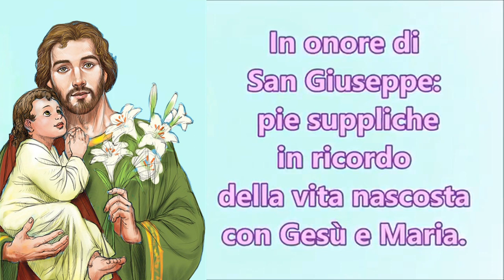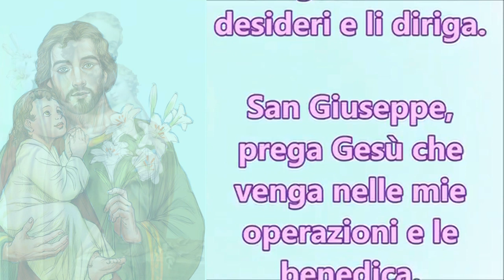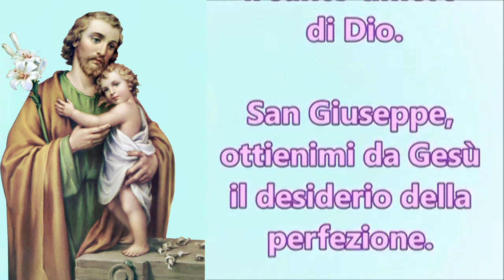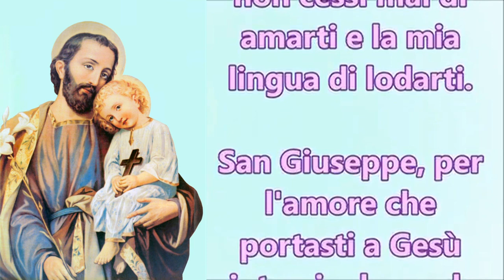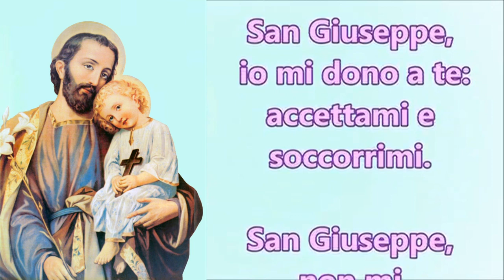PIE SUPPLICHE A SAN GIUSEPPE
Giuseppe, prega Gesù che venga nell'anima mia e la santifichi.
S.Giuseppe, prega Gesù che venga nel mio cuore e lo infiammi di carità.
S.Giuseppe, prega Gesù che venga nella mia intelligenza e la illumini.
S.Giuseppe, prega Gesù che venga nella mia volontà e la fortifichi.
S.Giuseppe, prega Gesù che venga nei miei pensieri e li purifichi.
S.Giuseppe, prega Gesù che venga nei miei affetti e li regoli.
S.Giuseppe, prega Gesù che venga nei miei desideri e li diriga.
S.Giuseppe, prega Gesù che venga nelle mie operazioni e le benedica.
S.Giuseppe, ottienimi da Gesù il suo santo amore.
S.Giuseppe, ottienimi da Gesù l'imitazione delle tue virtù.
S.Giuseppe, ottienimi da Gesù la vera umiltà di spirito.
S.Giuseppe, ottienimi da Gesù la mitezza di cuore.
S.Giuseppe, ottienimi da Gesù la pace dell'anima.
S.Giuseppe, ottienimi da Gesù il desiderio della perfezione.
S.Giuseppe, ottienimi da Gesù la dolcezza di carattere.
S.Giuseppe, ottienimi da Gesù un cuore puro e caritatevole.
S.Giuseppe, ottienimi da Gesù l'amore al patimento.
S.Giuseppe, ottienimi da Gesù la sapienza delle verità eterne.
S.Giuseppe, ottienimi da Gesù la perseveranza nell'operare il bene.
S.Giuseppe, ottienimi da Gesù la fortezza nel sopportare le croci.
S.Giuseppe, ottienimi da Gesù il distacco dai beni di questa terra.
S.Giuseppe, ottienimi da Gesù di camminare per la via stretta del cielo.
S.Giuseppe, ottienimi da Gesù di essere libero da ogni occasione di peccato.
S.Giuseppe, ottienimi da Gesù un santo desiderio del Paradiso.
S.Giuseppe, ottienimi da Gesù la perseveranza finale.
S.Giuseppe, fa' che il mio cuore non cessi mai di amarti e la mia lingua di lodarti.
S.Giuseppe, per l'amore che portasti a Gesù, aiutami ad amarlo.
S.Giuseppe, degnati di accogliermi come tuo devoto.
S.Giuseppe, io mi dono a te: accettami e soccorrimi.
S.Giuseppe, non mi abbandonare nell'ora della morte.
Gesù, Giuseppe e Maria, vi dono il cuore e l'anima mia.

3 Gloria al Padre.